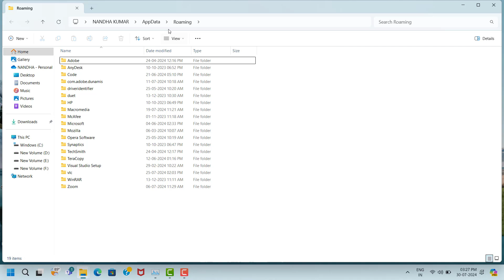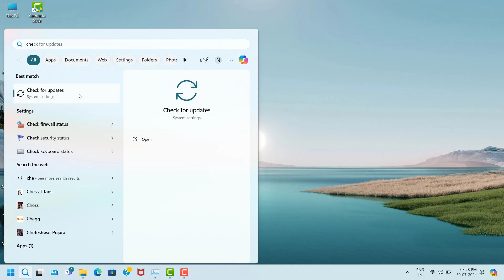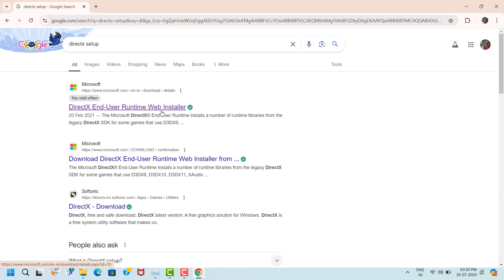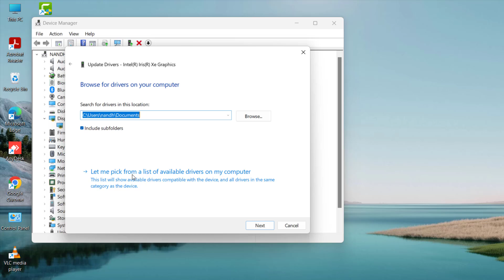Sims 4 Game Hanging Issue